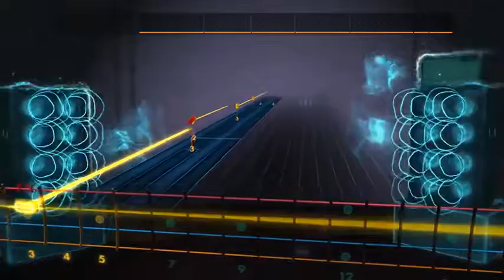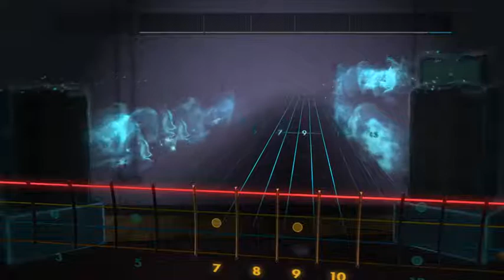rocksmith makoto tomozawa - still dawn(bass)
sountrack=BIOHAZARD